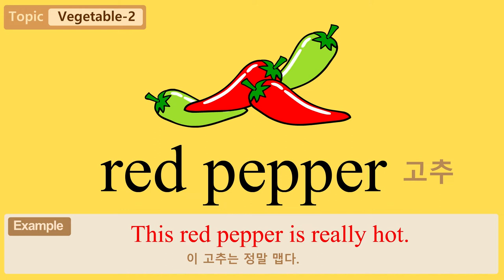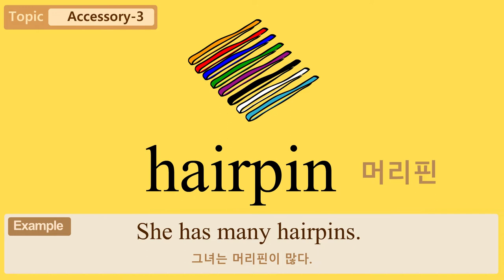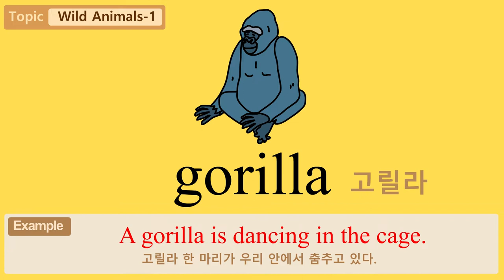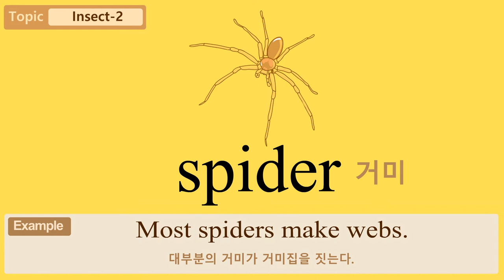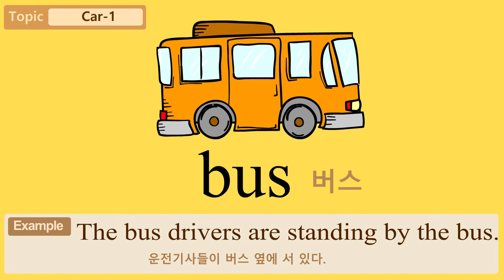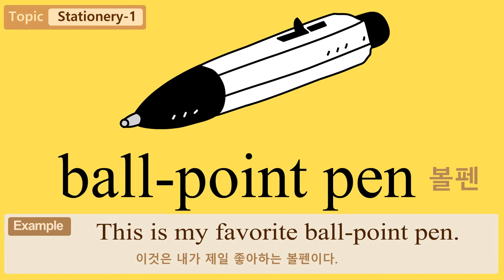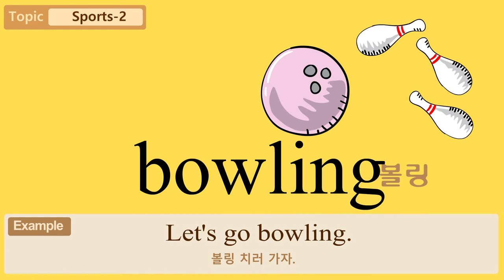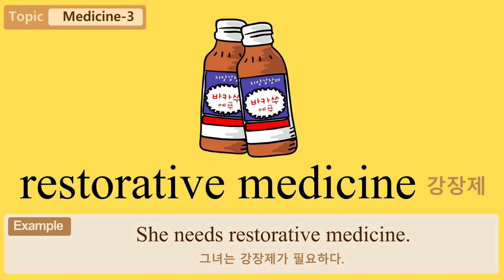Daily Words Vol. 2ㅣEnglish wordsㅣFaceㅣ얼굴ㅣ기초 영단어ㅣ120일 영단어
주제별 영어단어와 관련 있는 그림과 함께 매일매일 배워보는 영어단어학습!
재미있게 영어단어를 배워 봐요!

00:06 채소 2ㅣVegetable-2
01:25 채소 3ㅣVegetable-3
02:31 의류 1ㅣClothes-1
03:42 의류 2ㅣClothes-2
04:49 의류 3ㅣClothes-3
05:47 의류 4ㅣClothes-4
07:01 액세서리 1ㅣAccessory-1
08:10 액세서리 2ㅣAccessory-2
09:23 액세서리 3ㅣAccessory-3
10:44 꽃 1ㅣFlower-1
11:55 꽃 2ㅣFlower-2
13:13 애완동물 1ㅣPet-1
14:22 애완동물 2ㅣPet-2
16:24 가축 1ㅣDomestic Animal-1
17:33 가축 2ㅣDomestic Animal-2
18:38 가축 3ㅣDomestic Animal-3
19:48 야생동물 1ㅣWild Animals-1
20:56 야생동물 2ㅣWild Animals-2
22:04 야생동물 3ㅣWild Animals-3
23:12 야생동물 4ㅣWild Animals-4
24:38 수중동물 1ㅣAquatic Animals-1
25:49 수중동물 2ㅣAquatic Animals-2
26:43 수중동물 3ㅣAquatic Animals-3
27:54 수중동물 4ㅣAquatic Animals-4
28:56 곤충 1ㅣInsect-1
30:06 곤충 2ㅣInsect-2
31:15 곤충 3ㅣInsect-3
32:39 자연 1ㅣNature-1
33:45 자연 2ㅣNature-2
34:52 자연 3ㅣNature-3
35:59 자연 4ㅣNature-4
37:05 자연 5ㅣNature-5
38:12 자연 6ㅣNature-6
39:20 우주ㅣSpace
40:42 차량 1ㅣCar-1
41:40 차량 2ㅣCar-2
42:54 교통ㅣTransportation
44:06 기념일 1ㅣAnniversary-1
45:27 기념일 2ㅣAnniversary-2
47:04 날짐승 1ㅣBirds-1
48:12 날짐승 2ㅣBirds-2
49:19 날짐승 3ㅣBirds-3
50:25 문구 1ㅣStationery-1
51:37 문구 2ㅣStationery-2
52:50 문구 3ㅣStationery-3
54:01 욕실 1ㅣBathroom-1
55:10 욕실 2ㅣBathroom-2
56:18 과목 1ㅣSubject-1
57:26 과목 2ㅣSubject-2
58:51 운동경기 1ㅣSports-1
59:57 운동경기 2ㅣSports-2
01:01:05 운동경기 3ㅣSports-3
01:02:17 식당 1ㅣRestaurant-1
01:03:43 식당 2ㅣRestaurant-2
01:04:57 병원 1ㅣHospital-1
01:06:22 병원 2ㅣHospital-2
01:07:40 약 1ㅣMedicine-1
01:08:47 약 2ㅣMedicine-2
01:09:58 약 3ㅣMedicine-3